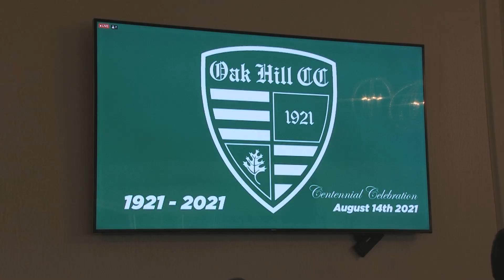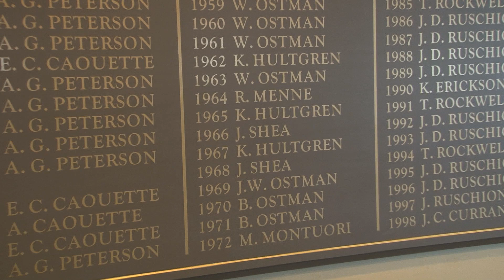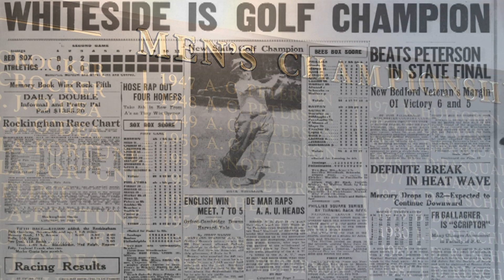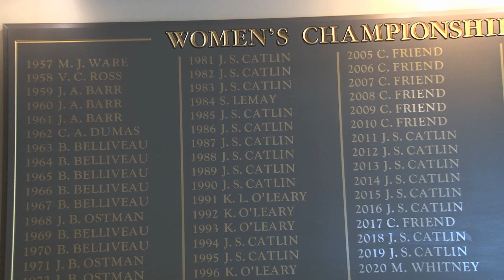Oak Hill CC Centennial Dinner Celebration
Oak Hill CC celebrated 100 years with the induction of the second class into the Oak Hill Country Club Hall of Fame